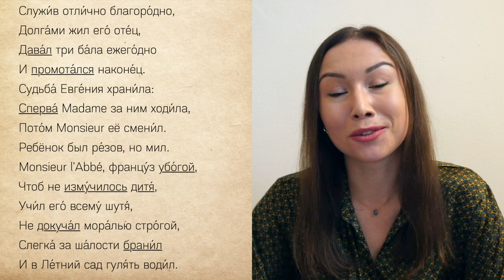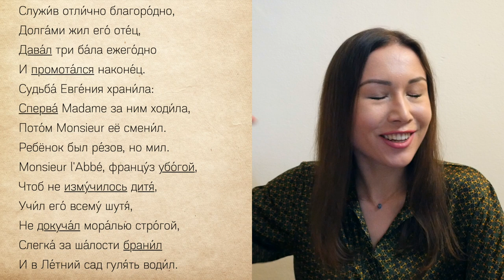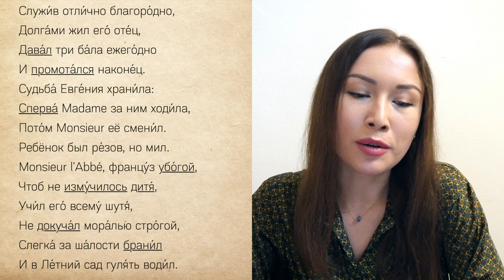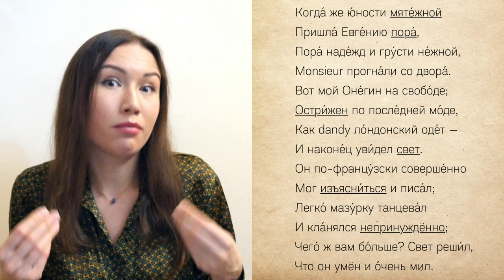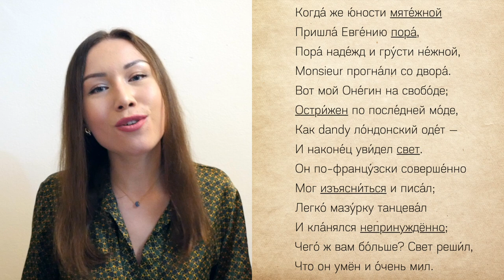EUGÈNE ONÉGUINE en russe + traduction en français. Partie 2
Bienvenue dans la 2ème partie de la série de cours où nous allons lire en russe et traduire en français le roman d'Alexandre Pouchkine "Eugène Onéguine".

🇷🇺 Que visiter à Moscou? Guide gratuit pour les voyageurs

Les extraits que nous apprenons :

                      III
Служи́в отли́чно благоро́дно,
Долга́ми жил его́ оте́ц,
Дава́л три ба́ла ежего́дно
И промота́лся наконе́ц.
Судьба́ Евге́ния храни́ла:
Сперва́ Madame за ним ходи́ла,
Пото́м Monsieur её смени́л.
Ребёнок был ре́зов, но мил.
Monsieur l'Abbé, францу́з убо́гой,
Чтоб не изму́чилось дитя́,
Учи́л его́ всему́ шутя́,
Не докуча́л мора́лью стро́гой,
Слегка́ за ша́лости брани́л
И в Ле́тний сад гуля́ть води́л.

                       IV

Когда́ же ю́ности мяте́жной
Пришла́ Евге́нию пора́,
Пора́ наде́жд и гру́сти не́жной,
Monsieur прогна́ли со двора́.
Вот мой Оне́гин на свобо́де;
Остри́жен по после́дней мо́де,
Как dandy ло́ндонский оде́т —
И наконе́ц уви́дел свет.
Он по-францу́зски соверше́нно
Мог изъясня́ться и писа́л;
Легко́ мазу́рку танцева́л
И кла́нялся непринуждённо;
Чего́ ж вам бо́льше? Свет реши́л,
Что он умён и о́чень мил.

À bientôt ! 🤓